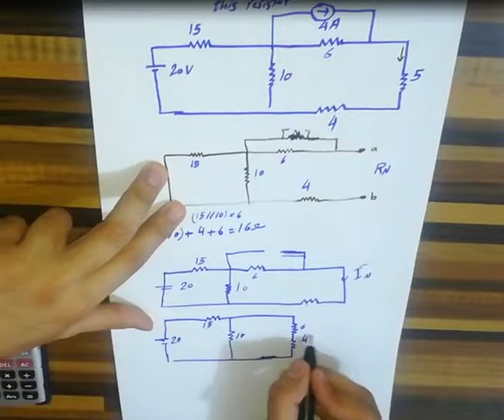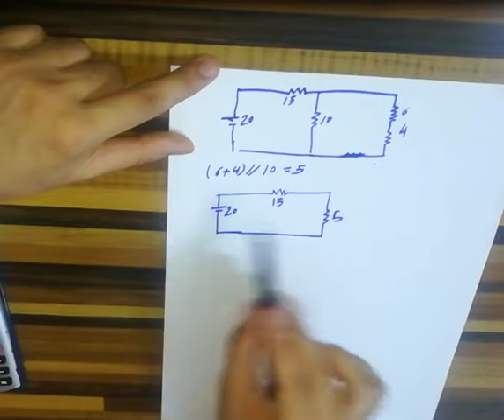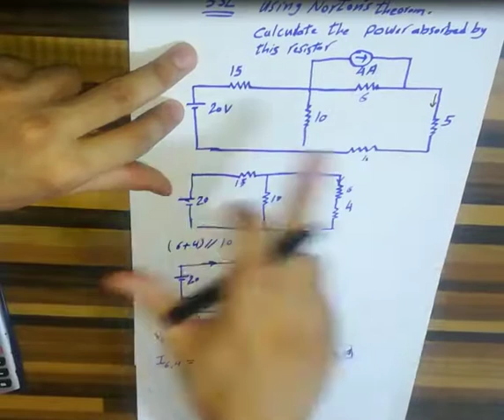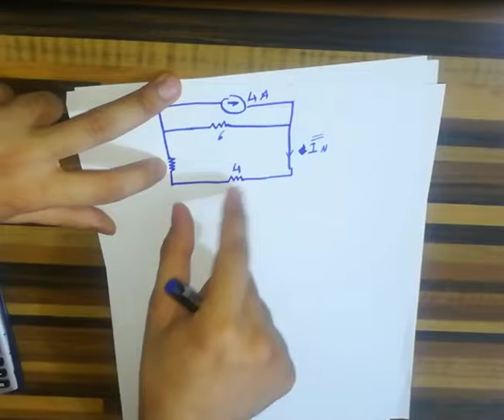Lecture 12: Electrical Circuits - Example NORTON’S THEOREM - Part 5